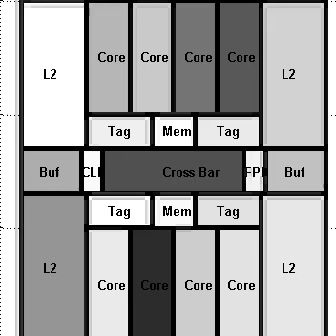3DICE movie power Niagara B&W